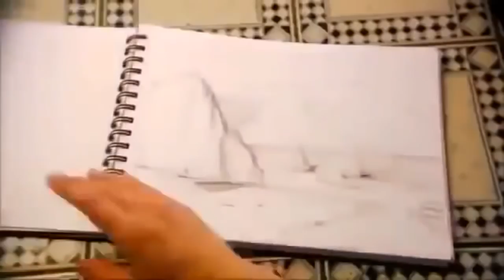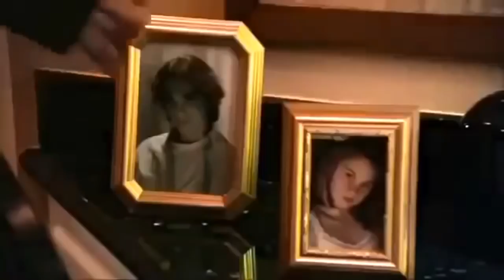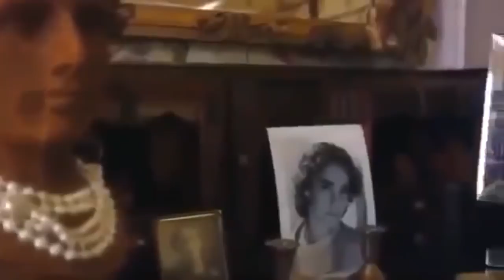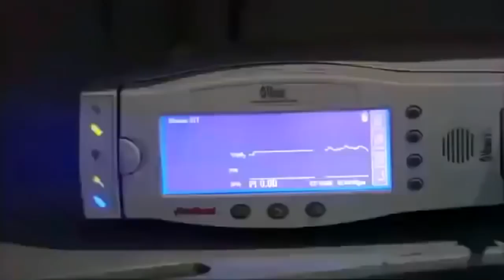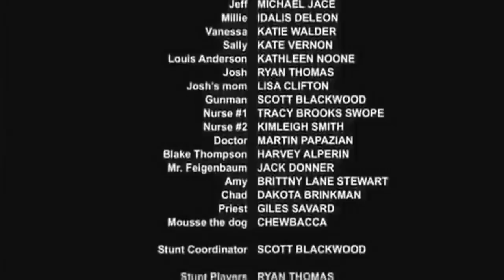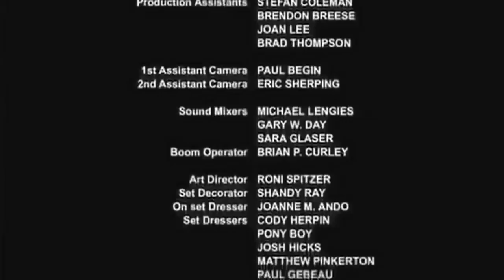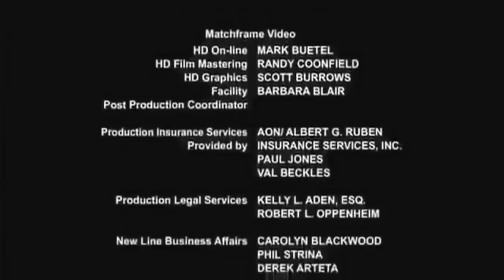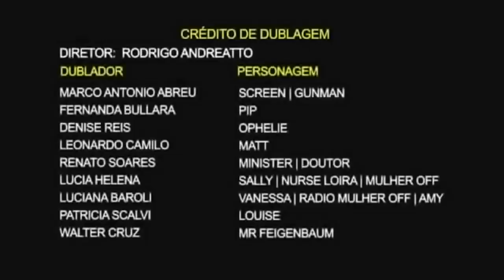Hora De Recomeçar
Adaptação do romance "Porto Seguro", de Danielle Steel.

Deprimida após uma tragédia familiar, Ophelia Mackenzie (Melissa Gilbert) se refugia com a filha adolescente, Pip (Liana Liberato), numa praia isolada. Enquanto a mãe não sai de casa, Pip caminha pelas redondezas. Assim ela conhece o solitário artista Matt Bowles (Brad Johnson) e o encontro muda a vida dos três.